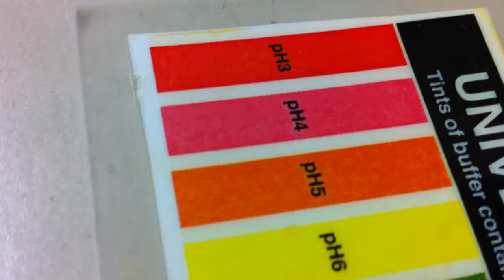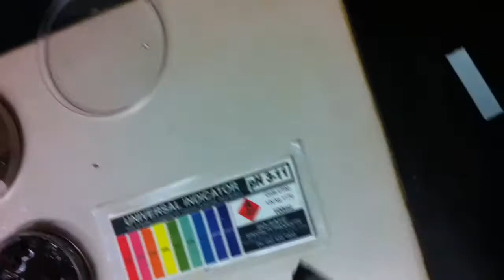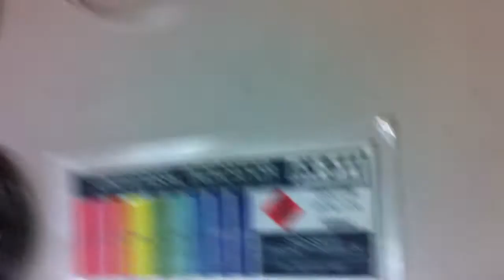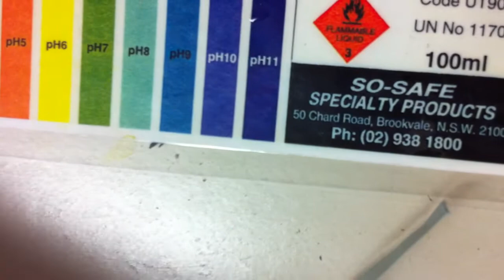Yr 12 Practical 6 - Testing PH of Soil.mp4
identify and describe some everyday uses of indicators including the testing of soil acidity/basicity